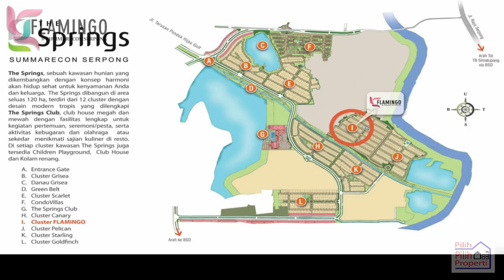CLUSTER FLAMINGO 9x16 by Summarecon Serpong at The Springs. Lingkungan Nyaman Banget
Cluster Flamingo by Summarecon Serpong

Cluster Flamingo berada di kawasan The Spring dengan konsep "The Harmony of Healthy Living". Kawasan yang memadukan beberapa danau alamidan jalur hijau asri yang memberikan kesejukan dan kesegaran bagi penghuni.

Tipe:
Semua 1 Garasi dan 1 Carport

-7x16, LT 112
Standar LB 113, 2 atau 3 kamar tidur, 2 kamar mandi, Hrg 2,3M an
Luxury LB 123, 2 atau 3 kamar tidur +1 ART, 2 kamar mandi +1 ART, Hrg 2,4M an
Premium LB 132, 3 atau 4 kamar tidur +1 ART, 2 kamar mandi +1 ART, Hrg 2,5M an

-8x16, LT 128
Standar LB 129, 3 kamar tidur, 3 kamar mandi, Hrg 2,7M an
Luxury LB 140, 3 kamar tidur +1 ART, 3 kamar mandi +1 ART, Hrg 2,8M an
Premium LB 149, 4 kamar tidur +1 ART, 3 kamar mandi +1 ART, Hrg 2,9M an

Tersedia Tipe Premium Hoek Mulai dari 3,3M an

-9x16, LT 144
Standar LB 155, 4 kamar tidur, 3 kamar mandi, Hrg 3,1M an
Premium LB 166, 4 kamar tidur +1 ART, 3 kamar mandi +1 ART, Hrg 3,2M an

SHOW UNIT DIPASARKAN 9x16 HOEK, LT 189.23, LB 116, 4+1 Kamar Tidur
Harga 4,9M an FULL FURNISH Sesuai Video

Fasilitas Cluster:
-Sistem Cluster One Gate
-Security 24 Jam
-Clubhouse
-Swimming Pool
-Garden
-Children Playground

Fasilitas Luar Cluster:
-The Spring Club yang lengkap dan Mewah
-Ballroom (Wedding, Meeting, Birthday)
-Swimming pool olympic size
-Gym
-Badminton
-Futsal
-Basketball
-Tenis
-Restaurant
-Karaoke
-Sauna

Cara Bayar:
-Cash
-KPR
-Cash Bertahap

Lokasi:
-12 menit ke Mall SMS dan AEON Mall
-13 menit ke Living World Alam Sutera
-14 menit ke Toll Jorr 2 pdk indah
-16 menit ke Toll Jkt - Merak

Promo akhir 2020:
-Free Pintu Garasi
-Discount Khusus Cash Keras 1 bulan

Info Lebih lanjut:
Rizky
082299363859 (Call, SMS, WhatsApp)